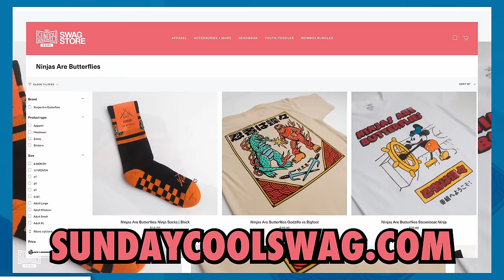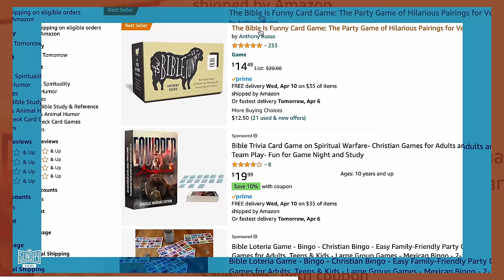Is P. Diddy Part of the Royal Family? | Ep.85 | Ninjas Are Butterflies with Dusty Slay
Stand-up comedian, Dusty Slay is in the building and a tornado is on the way! This week's hilarious episode is packed full of laughs, conspiracies, and of course a classic poop story. Welcome to show, we're having a good time!

Big thanks to our Special Guest, Dusty Slay! Please go binge his comedy on YouTube and his specials on Netflix!

0:00 - Welcome Home, Ninjas!
1:37 - Clown Fish
4:10 - Dusty Slay & The Tornado Warning
7:13 - Ninjas Are Having A Good Time
10:18 - Space Isn't Real?
11:48 - Is Puff Daddy Part of The Royal Family
15:25 - Nicknames & Changing Your Name
17:23 - Dusty's Nephew, Ant & Their Ant Channel
19:00 - Are Aliens Real?
21:53 - Dusty's Algorithm
22:59 - Solar Eclipse & The Sun
33:03 - Boats, Rollerblades, & Childhood Toys
38:52 - Eclipse Meaning & Ancient Practices
44:33 - Paving Road Addiction
47:33 - Pig City & Recycling
51:20 - Josh's Feet Pics
52:30 - Whataburger & Restaurants Decline
56:15 - Dusty Slays Poop Story
1:00:25 - Dirty Bathrooms
1:02:30 - Buccees & Gas Stations
1:00:02 - Tampa Florida
1:11:25 - Dusty's Comedy Career
1:15:04 - Getting Recognized
1:18:34 - Alien Talk
1:19:46 - Patreon & Dustys Plugs!
1:20:50 - Reviews
1:11:25 - Dusty's Corner